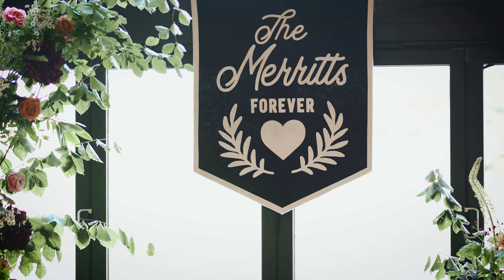Amy and Jamie Highlights Fillm, Roodlea Barn Ayr, 15th July 2023